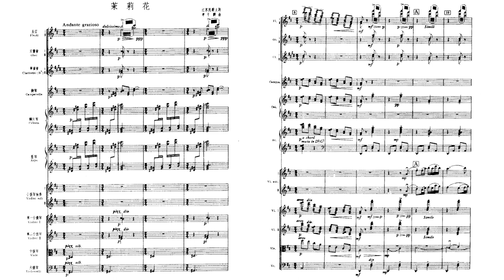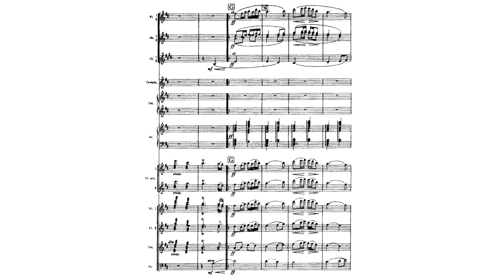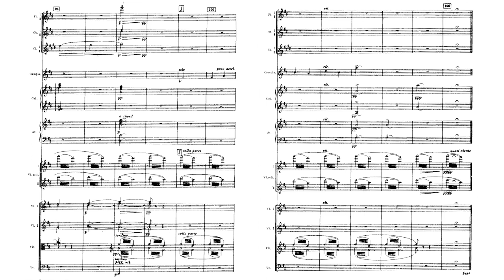Yurun Mao - Jasmine Flower (orchestration)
cpc

A traditional Chinese folksong orchestrated by Mao Yurun.

Performers:
                Huang Yijun as conductor
                Shanghai Symphony Orchestra